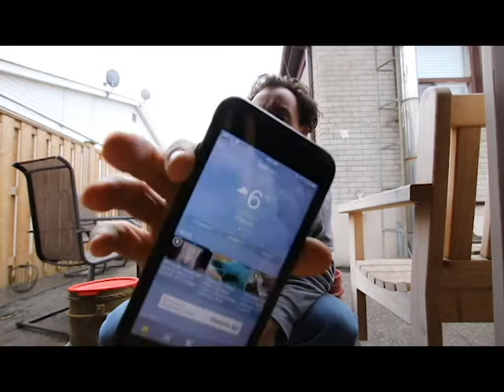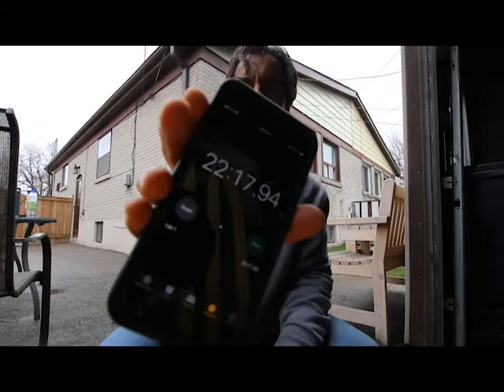Home Gym Workout Cardio Motivation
A quick workout in the light rain, farmers walks with pails filled with sand, approximately 80 pounds each, followed by some band exercises.

No matter what the weather, location, equipment, mood, time, no matter what uoi ensure you take care of your health, and that includes physical exercise

have a fun last day of March 2020